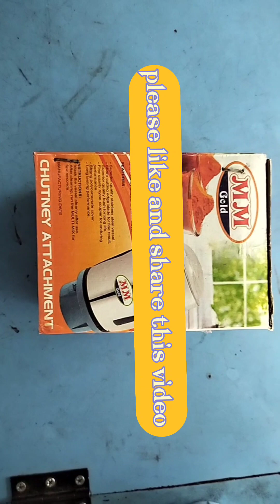மிக்ஸி ஜார் சர்வீஸ் செய்யலாம் (part-1)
ஒரு MIXIE JAR SERVICE il என்ன என்ன கவனிக்க வேண்டும் எப்படி முறையாக service செய்ய வேண்டும் என்று சொல்லி இருக்கிறேன் 8 விதமான பிரச்சினைகள் மற்றும் அதன் சர்வீஸ் பற்றி தெளிவாக கூறி இருக்கிறேன்